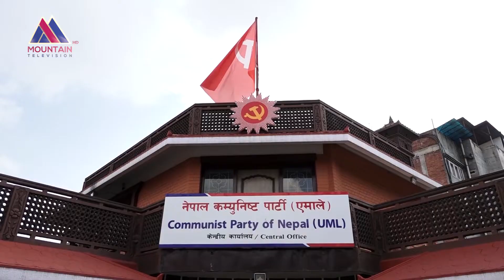एमाले निर्णायक बन्न नसक्दा नेपाली राजनीतिमा तरंग